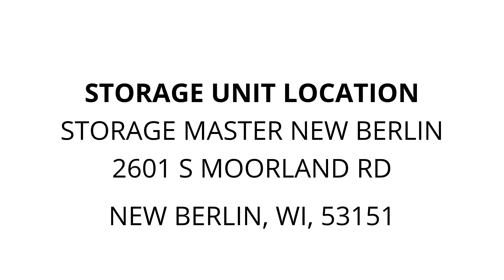Storage Master New Berlin - Unit 972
couches, boxes, bins, coolers, mattresses